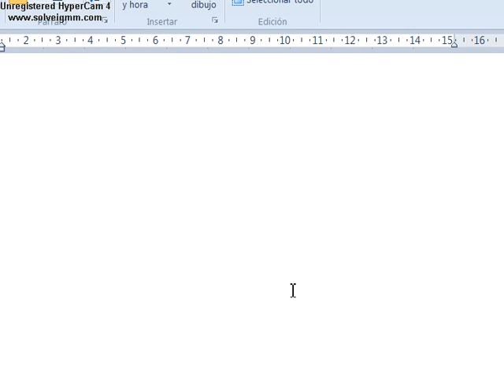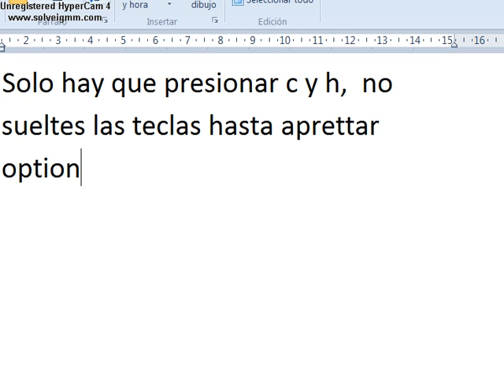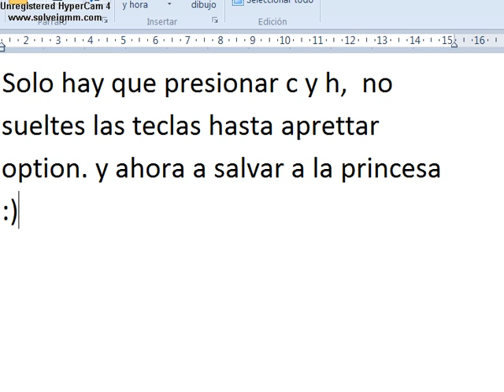truco de super mario flash tener 50 vidas y salvar a la princesa sin hacer los niveles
Tener 50 vidas y salvar a la princesa facilmente :)